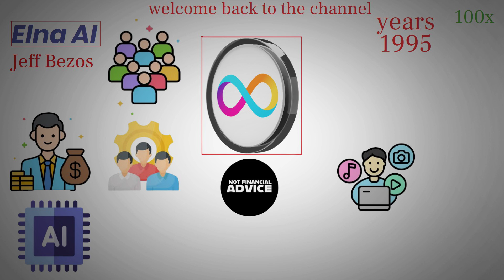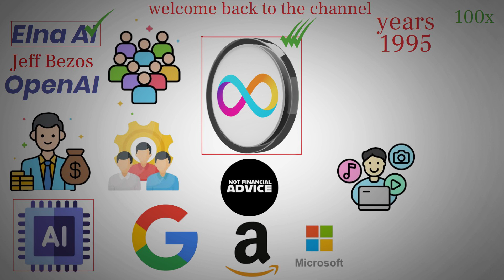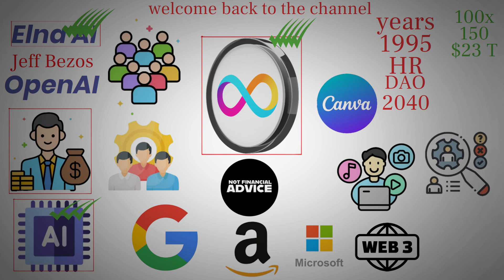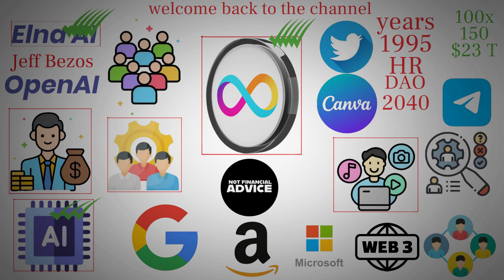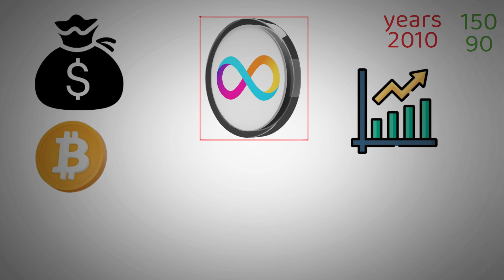ICP & Elna Are Building a $23 Trillion AI Empire—Are You Ready? - ICP Price Prediction.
This video explores the explosive potential of ICP (Internet Computer Protocol) and Elna AI, a groundbreaking fusion of blockchain and artificial intelligence that aims to decentralize and democratize AI development. Unlike traditional cloud-based systems, ICP offers a fast, scalable, and censorship-resistant infrastructure where AI agents can live permanently on-chain. Elna AI builds on this by allowing anyone—even non-coders—to create, monetize, and launch AI agents through a user-friendly platform, enabling new income streams and micro-economies. With over 150 agents already live and use cases spanning business, DeFi, gaming, and education, this could be a once-in-a-decade opportunity for early adopters in the crypto and AI space.